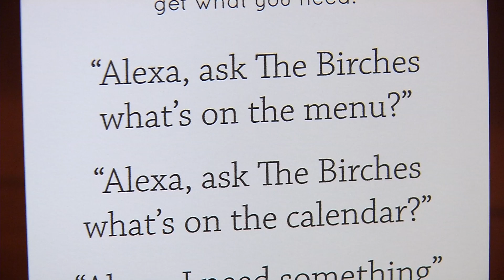Trillium Woods Gets Smart Speakers to Help Residents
A senior living community in Plymouth has taken steps to adapt to the digital age.

Starting in January, Trillium Woods in Plymouth provided Amazon Alexa devices to 16 of its residents at The Birches, which is the building’s on-site health center.

The Alexa device connects to an app called Soundmind. With a simple voice command, residents can ask Alexa to call health center staff or check the daily schedule.

“It was a super simple implementation and so far the residents have really enjoyed them,” said Katie Patzelt, an administrator with Life Care Services. “They’ve really enjoyed the connection that [Alexa] creates with them and their grandchildren.”

Trillium Woods is the first senior living community in the Midwest to install the technology. The service is provided at no cost to residents.